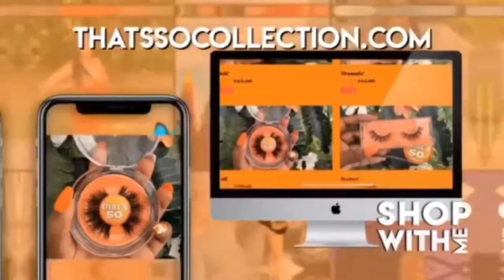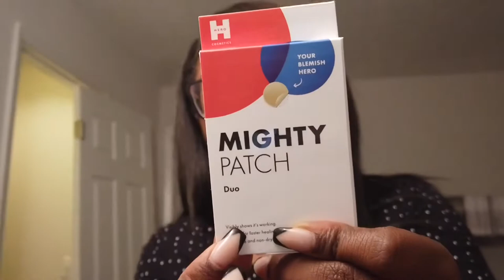Weekly vlog | BIRTHDAY PARTIES, CHIT CHAT GRWM, RANT + SISTER TIME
Hey everyone!